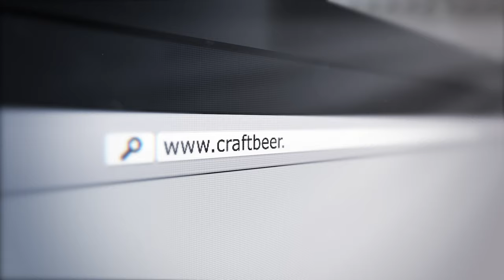Learn to Pair Craft Beer and Food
The CraftBeer.com Beer & Food Course is a one-of-a-kind online course that arms the culinary professionals of tomorrow with in-depth knowledge, including information about the history of beer and beer styles, pairing beer with food, and how to properly pour and present beer at the table.